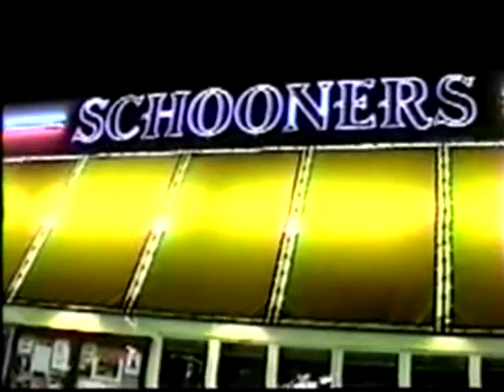Rock N Roll Glamour Show City College Package 1998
This video is about City College Package 1998